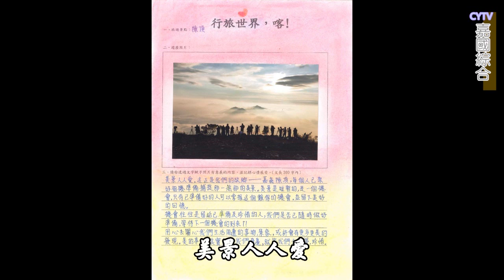【行旅世界喀─攝影比賽】─01隙頂─107學年度嘉義國中國文領域閱讀周